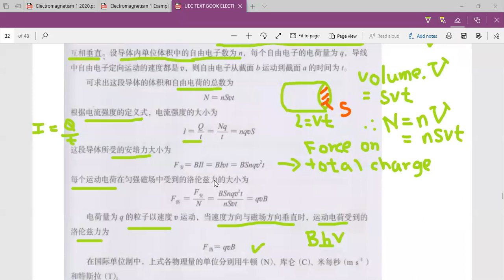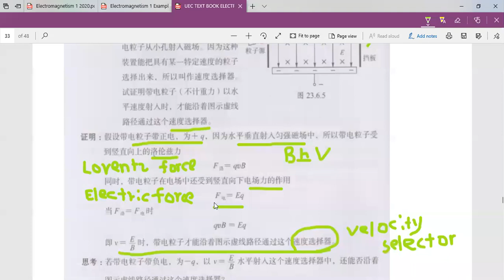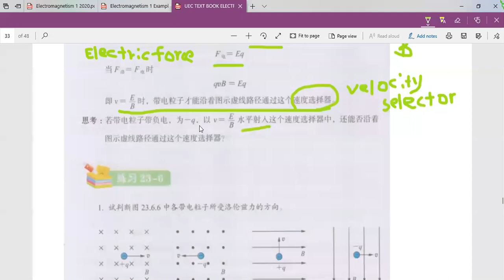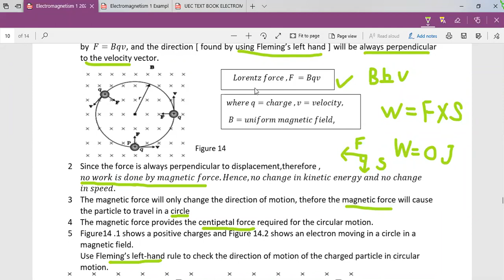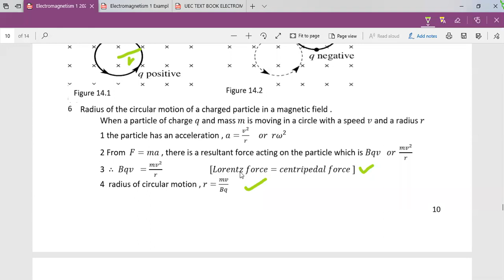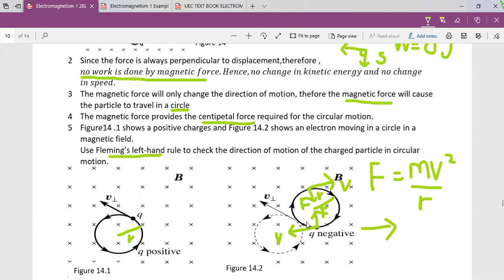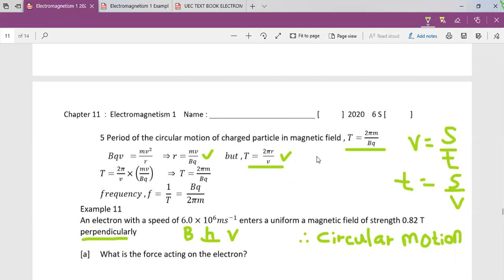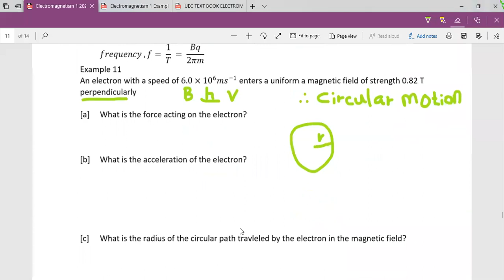Electromagnetism 8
Lorentz force and centripetal forces